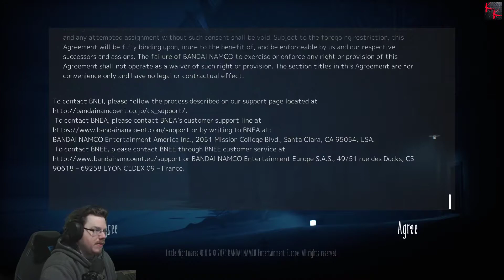Little Nightmares 2 - A mini adventure. in a deadly playland